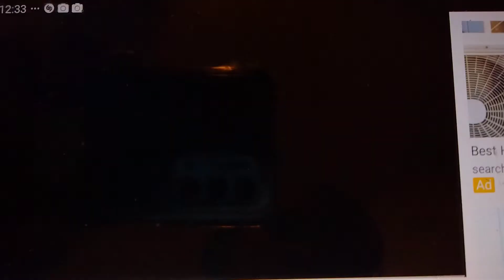Porchlight Entertainment/Modern Cartoons/Wonderwings.com Ent'rt./Knightscove Family Films (2001)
taken from Jay Jay the Jet Plane.